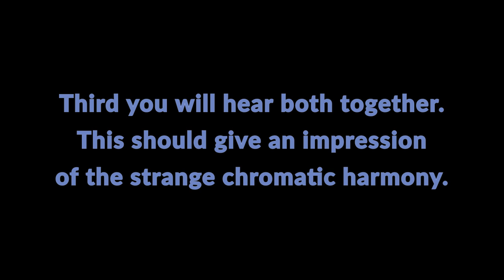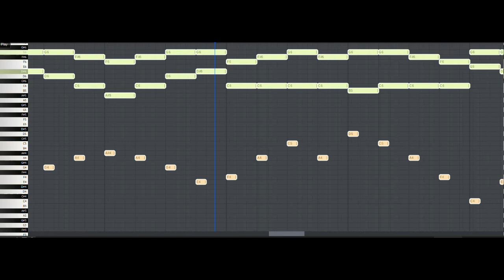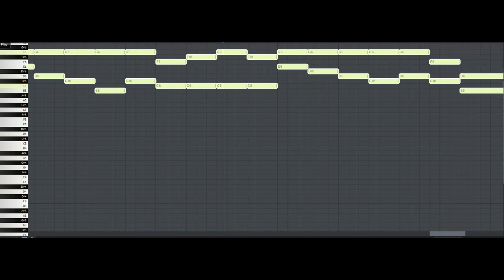Combination Tones Example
If your computer doesn't have good speakers, you probably should use headphones to listen to this video.

This is an example of how combination tones can form a melody. Combination tones are notes that are not played explicitly, they are deep tones generated by two high notes played simultaneously. They are known also as Tartini notes (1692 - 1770, violinist, or difference tones. (When I first discovered them I called them "undertones", but actually they are "ghost tones".)
Mind that they are present everywhere when high instruments play tight intervals, and thus can create unwanted phenomena. I suspect that lots of electric guitarists use them without realizing it, especially in their double-stop bending  effects.
Mind also that the intonation is a bit dirty in the case of major and minor third, diminished fifth, and major and minor sixth, depending on how your instrument is tuned.

I produced the audio with onlinesequencer.net (that most likely has an "equal temperament" tuning). The video was shot with Ubuntu screen-cast utility (Ctrl-Alt-Shift-R). I arranged them together with the free OpenShot.org video editor (because the screen-cast had no audio).